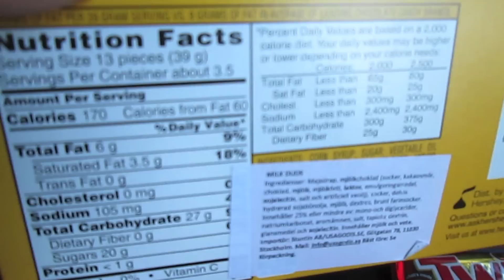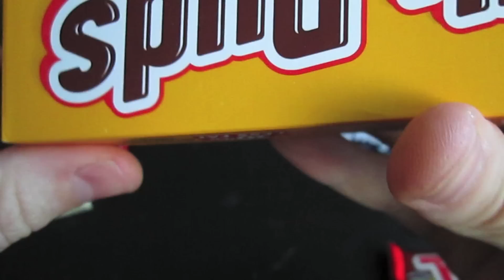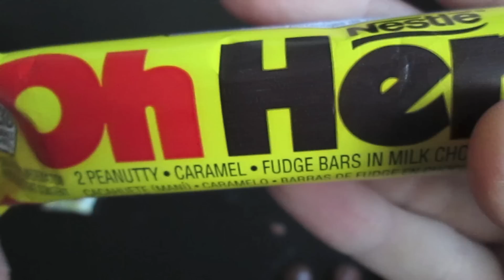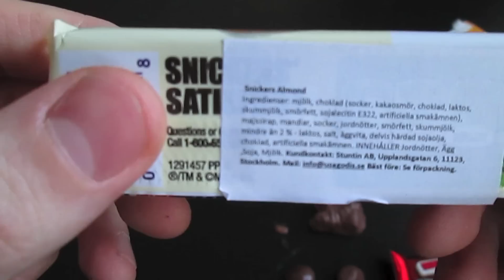Amerikanskt godis #2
Hej på er alla godisälskare!
En lång video, med mycket godis ifrån usagodis.se!
Min första Amerikanska godis video finns här:
Stay sweet!